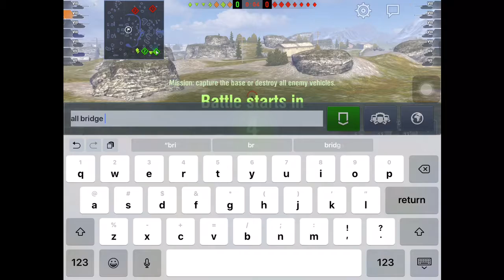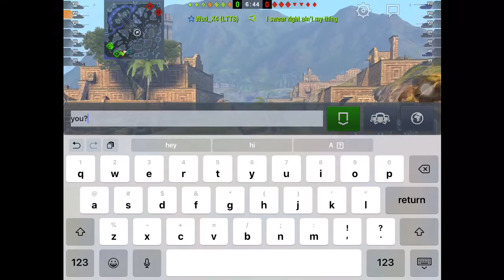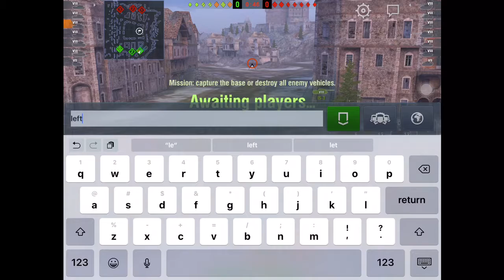World of Tanks Blitz | Platooning with Blastxy50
It’s been a while since I recorded this game. Sorry for late upload